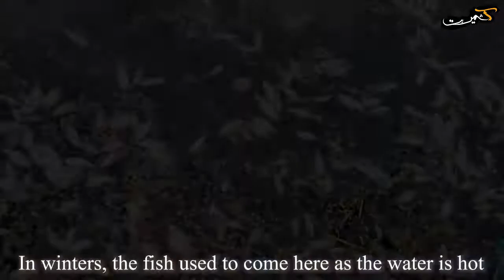Manasbal Lake Kashmir- Death of Fish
"The death of the fish in the lake has created concern among the locals."

Known for its fish, the Manasbal Lake in Central Kashmir is seeing a massive decline in numbers as thousands of fish have died in the past few days. The Locals say that sewage from towns drained into the lake is causing the death of the animals. The admin is constructing a small park nearby due to which the water levels have been reduced also leading to the death of the fish, the Locals said.

Report Rayees Shah for TK